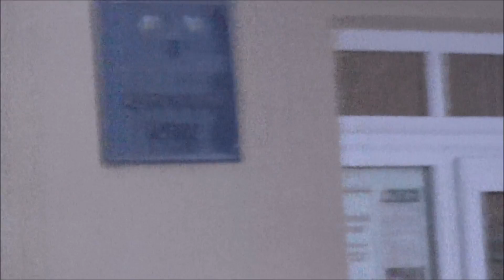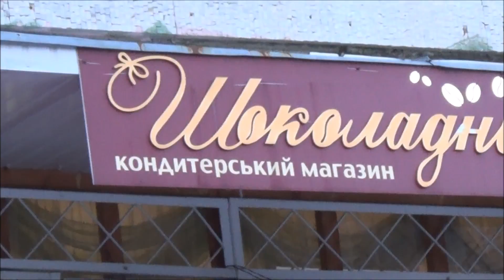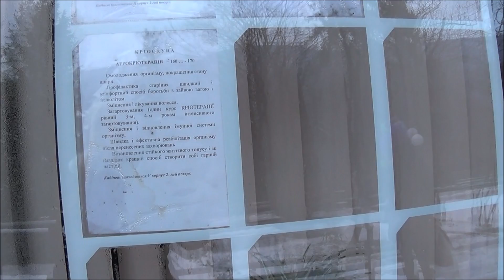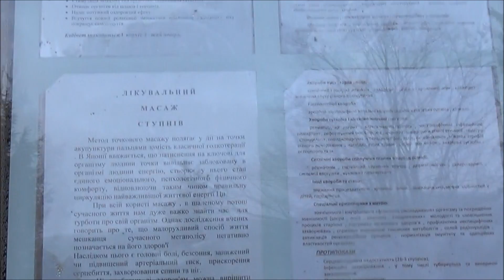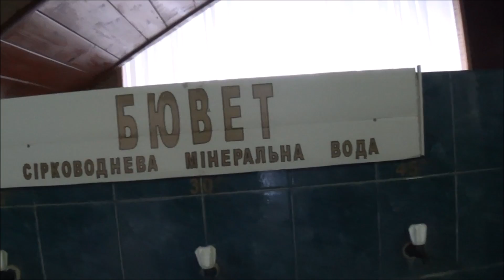ЗАКАРПАТЬЕ// Санаторий Синяк опорно-двигательного аппарата// Территория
В этом видео мы вам покажем лечебный корпус и терреторию санатория Синяк.Настя принимает процедуры.. Всем рекомендуем этот замечательный санаторий опорно-двигательного аппарата,костно-мышечной и нервной систем. Приятного просмотра друзья!//In this video we will show you the medical building and the territory of the sanatorium Synyak.Nastya takes the procedure .. We recommend all this remarkable sanatorium of the musculoskeletal system, musculoskeletal system and nervous systems. Have fun seeing friends!

Вы можете зарабатывать на своих видео с помощью рекламы, присоединяйтесь!